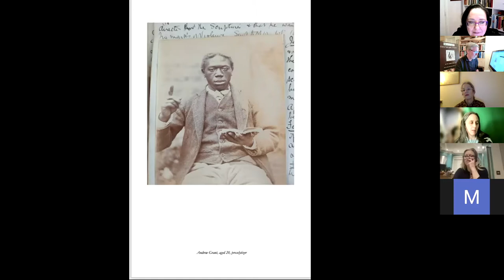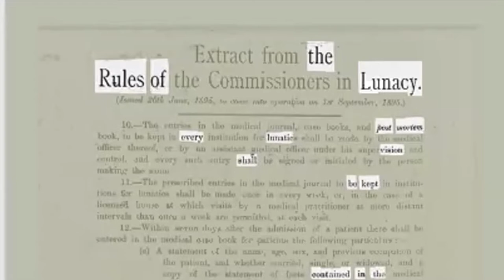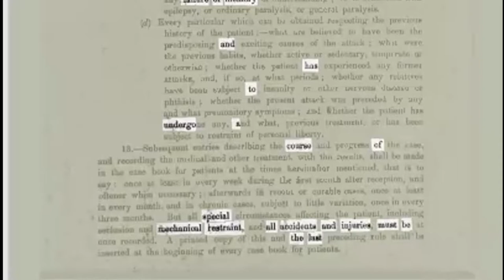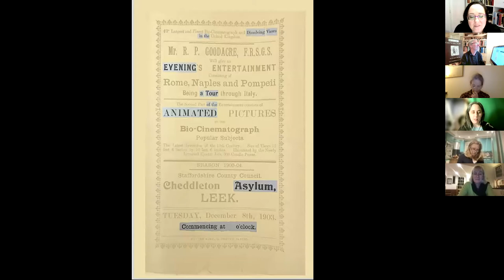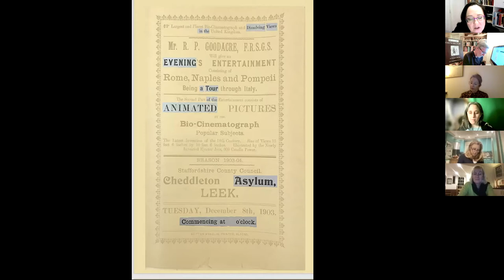The launch of Sara Levy's debut pamphlet 'Some houses are built without walls'